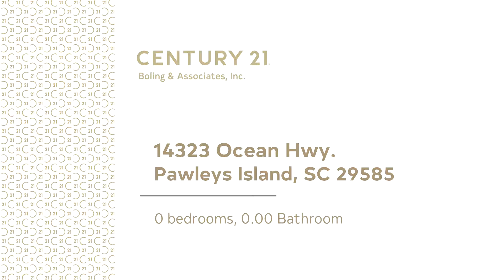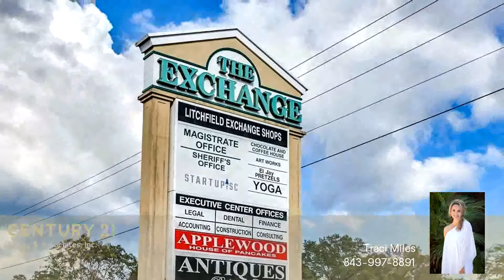Commercial for sale - 14323 Ocean Hwy., Pawleys Island, SC 29585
The office of your dreams in one of the South's oldest seaside villages! Conveniently located on Hwy 17 Business in beautiful Pawley's Island, Litchfield Executive Office Development is conveniently located in a quiet, professional community. Over 600 square feet, with two interior offices, a small reception area, a half bath, and a newly remodeled kitchenette, making this perfect for an investment property, start-up business, or a well established business. The POA fee includes water and sewer, trash, common ground maintenance, and building insurance. The location truly couldn't be better with easy access to a bike path, library, supermarket, Starbucks, bakery, spa, fine dining, and hotels. Ample parking and signage!

Bedrooms: 0
Bathrooms: 0.00
Square Feet: 0
Price: $65,000

08/05/2019 06:50:17 am

Last modified: